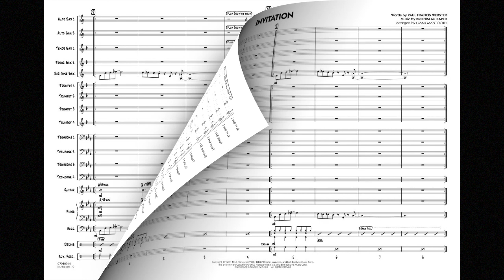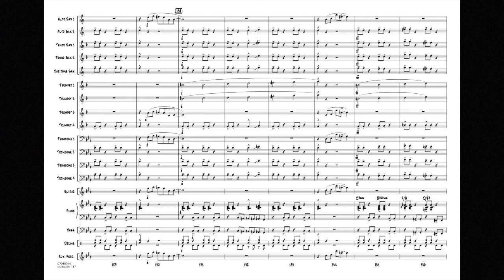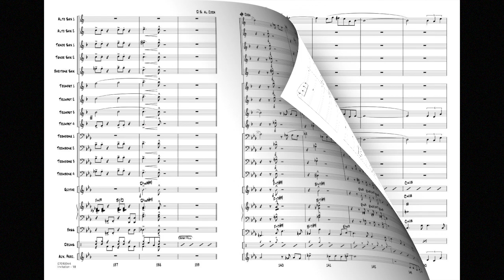Invitation arranged by Frank Mantooth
Here is a unique yet highly effective rendition of this Latin favorite by arranging craftsman, Frank Mantooth. Using an up-tempo groove, a fresh harmonic structure and interesting orchestration textures, Frank has created a winner for mature bands. An extended introduction helps establish the mood and the first statement is presented by a small combo of alto, trumpet and trombone.
HL07010943
HL07010944